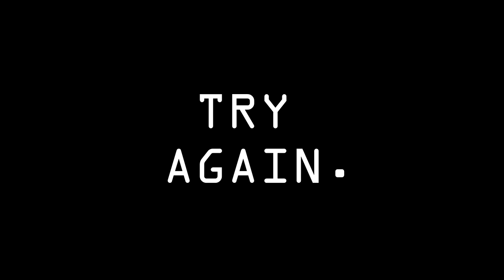[Artfight Attack] - HEAVEN SAYS Animation Meme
Starting this artfight with an animated attack for my girlfriend!
I've been wanting to do this meme a while, but I didn't have ocs that fit it, so artfight is the perfect time to do it!

Frames: 42
Character(s): Moses, Luke, Willow
Programs used: VEGAS pro 15, Clip Studio Paint